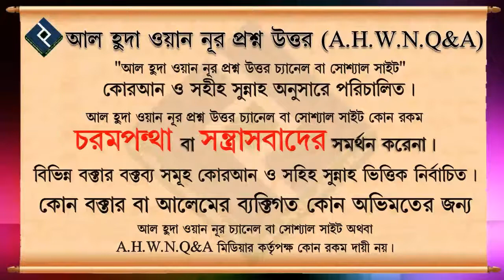ঈসা আঃকে রুহুল্লাহ বলা হয় কেন ᴴᴰ┇শাইখ আব্দুলাহ আল ফারুক মাদানী